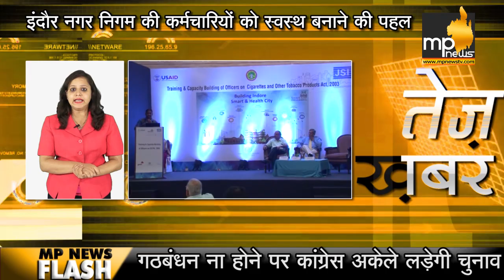ग्वालियर, चंबल संभाग में तेज बारिश का अलर्ट । MP News TEZ Khabar